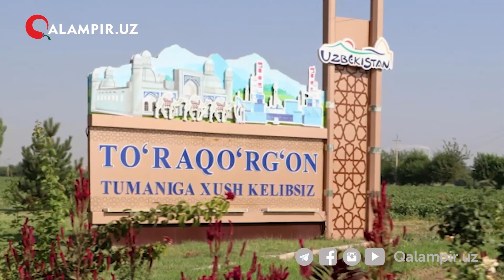NAMANGANLIK AYOL “XIYONAT QILADIGAN” ERI UCHUN BOSQINCHI YOLLADI | QALAMPIR NEWS (29.04.2021)